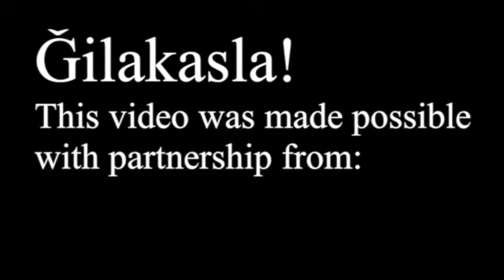Ǧʷiǧʷagiləs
This video is about Ǧʷiǧʷagiləs